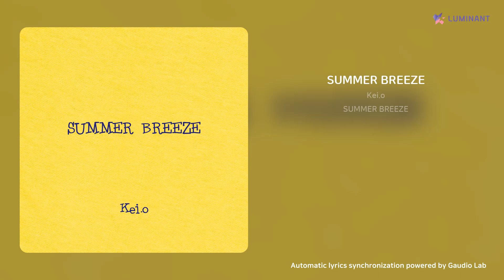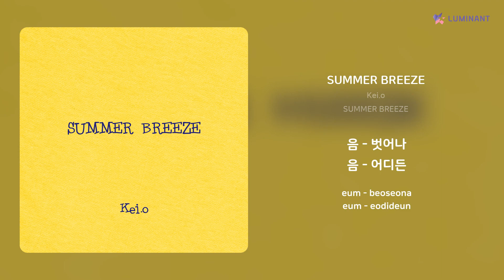Kei.o - SUMMER BREEZE | 가사 (Lyrics)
Artist: Kei.o
Track: SUMMER BREEZE
Album: SUMMER BREEZE
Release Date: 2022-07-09